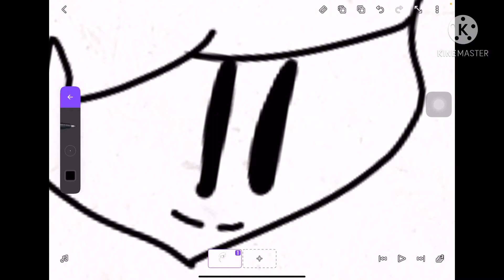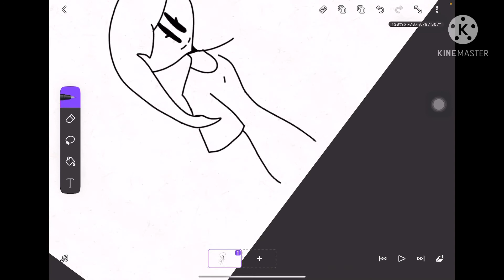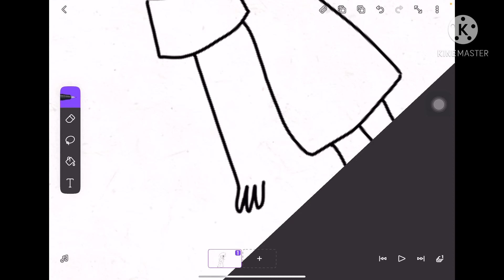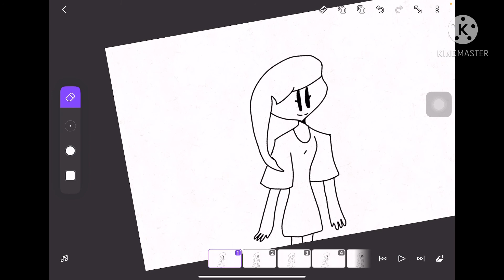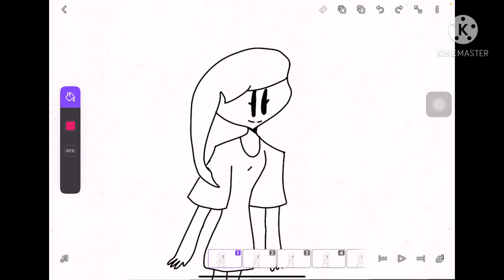How to/How I head bop!